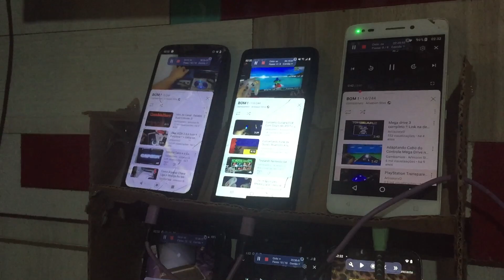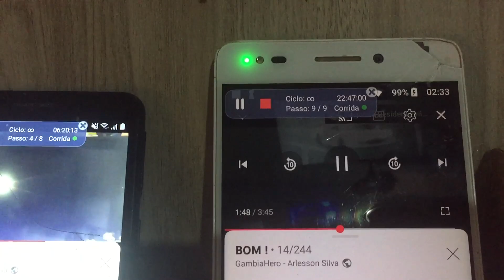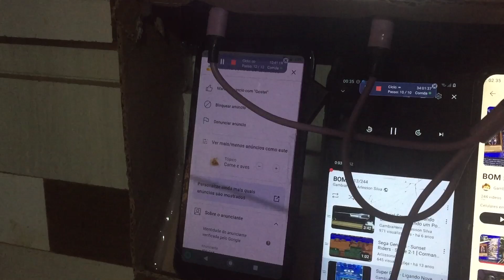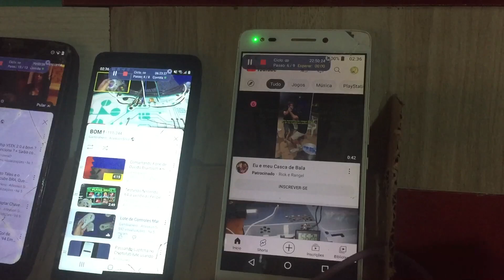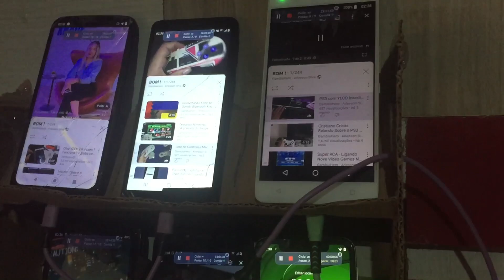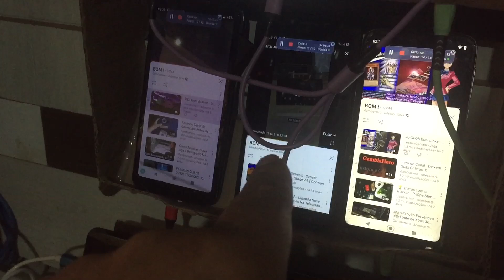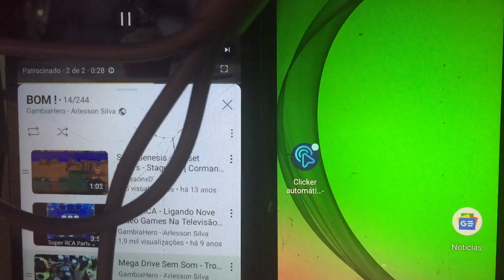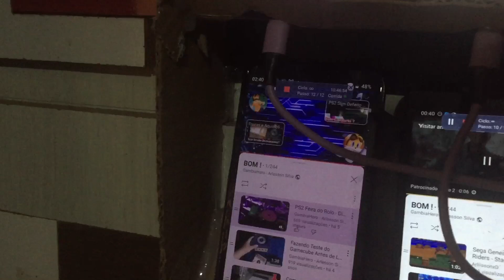Como Eu Faço a Configuração do Macro Rodando 6 Celulares ! Projeto Gerador de Views Pro Youtube!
Deixei algns celulares com Macro rodando videos do youtube ... o que tem me ajudado bastante a alcançar as 4000H Confira no video :)

Celulares do video
2x Moto G7 Play - 1 esta com bateria zuada e demora pra carregar - outro não funciona chip
Samsung A01 Core - Tem Problemas de Aquecimento
AquaM5 buiqui (esse é grindo eu acho) - Não Funciona o Touch !
Moto Z3 Play - não carrega a bateria , problema no VBUSS
Samsung que eu esqueci agora o modelo

Canais Parceiros !!